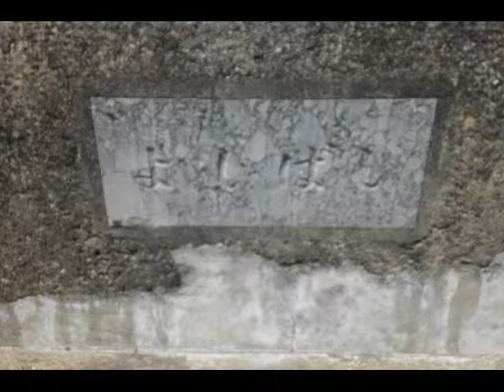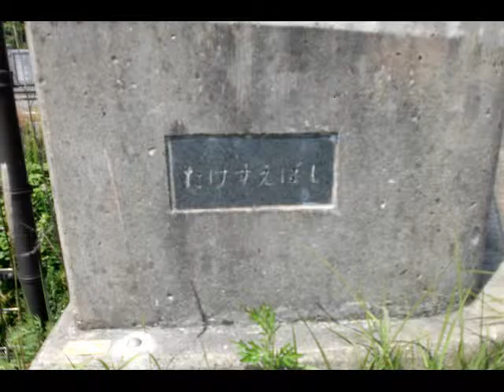割子川 竹末橋～養福町 ④ 北九州市八幡西区 風景写真帖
冒頭の公園の川を挟んだ反対側に割子川せせらぎ公園があります。
北九州市は市街地の中に随所に整備された公園が目立つ印象です。
竹末橋の近くでの撮影は何枚がぼやけて風景を撮った画像がありま
して、勿体無い事をしたなと思っております。